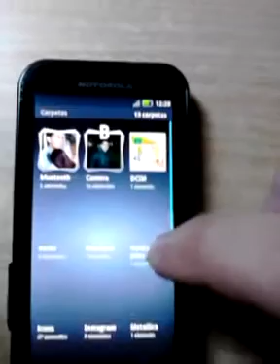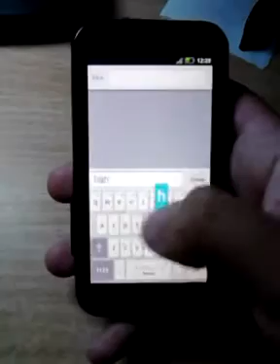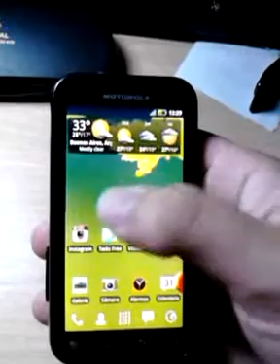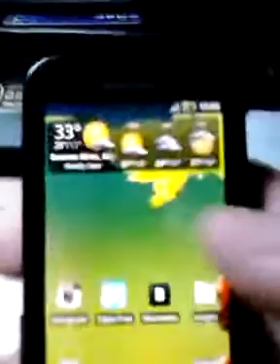Motorola Defy - Gingerbread